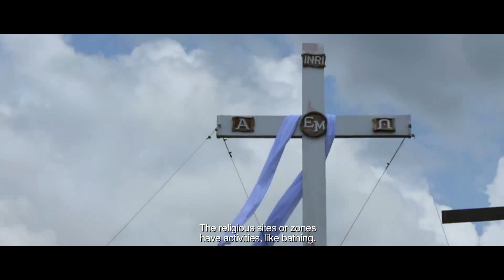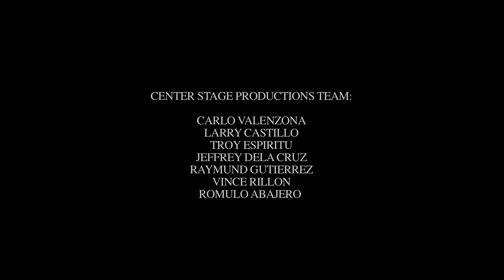Our Fragile Earth Season 1 Banahaw